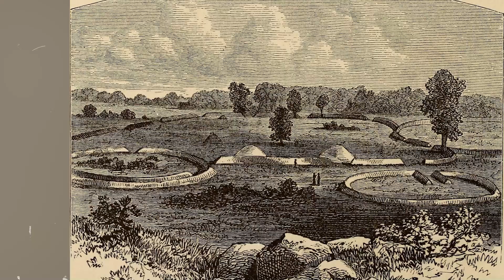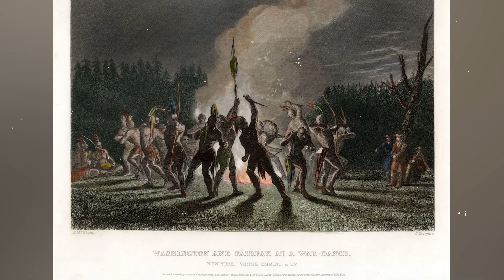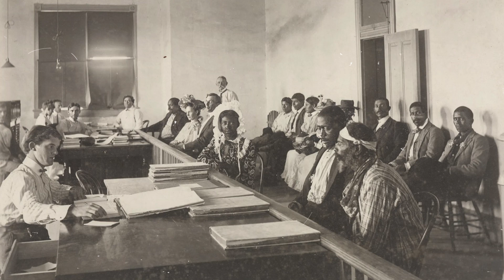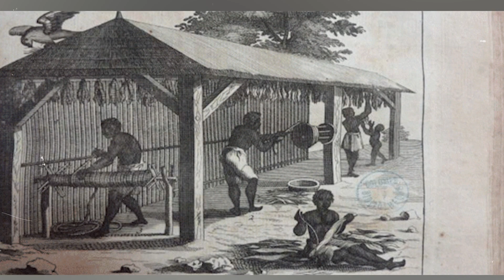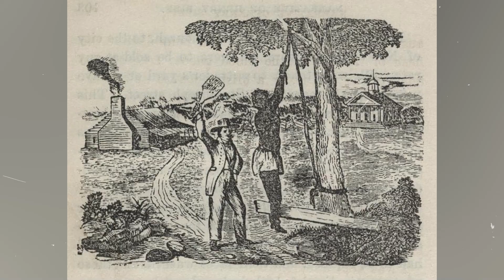10 Scary TRUTHS about the Native American SLAVE OWNERS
You see, slavery wasn't just a chapter in one culture's history; it was a global phenomenon. And the North American Indians were right there in the mix, practicing it and also falling victim to it.

We're talking about various tribes, folks! They'd capture people from rival tribes through raids and battles, not sparing men, women, or even the little ones. But that's not all! Native Americans also had whites and black slaves during the colonial period all the way through the Civil War.

So, let's get down to the nitty-gritty! How common was Native American enslavement? Were there any major differences between Indian slave owners and other ethnic slave owners? And, who were the most notorious tribes when it came to enslaving others? Buckle up, 'cause we're about to spill the beans on this forgotten chapter of history!

This is…

“The Forgotten TRUTH about the Native American SLAVE OWNERS!”